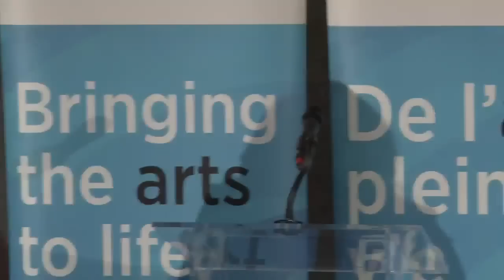Annual Public Meeting 2016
This is a video recording of our  2016 Annual Public Meeting, held on January 19 2016 at the Canada Council offices at 150 Elgin St, Ottawa. The event features remarks by our Chair, Mr. Pierre Lassonde, our CEO Simon Brault, a Q&A period as well as special performances and a video presentation by some of our grant recipients, including spoken word artist Dwayne Morgan and circus arts collective Artcirq.